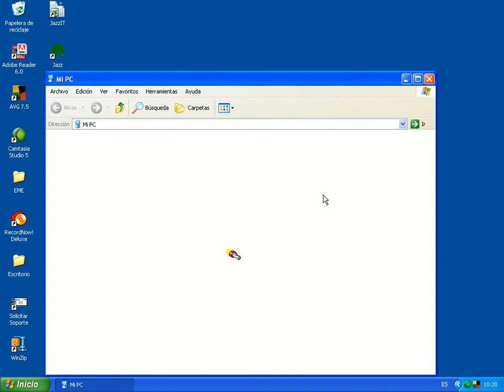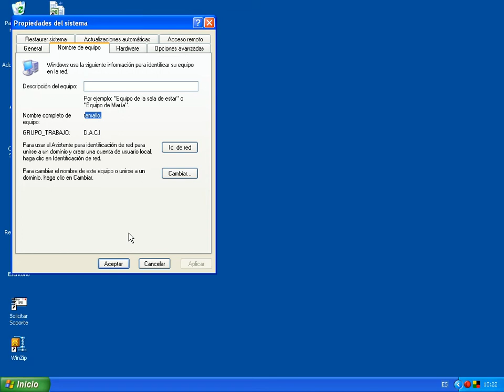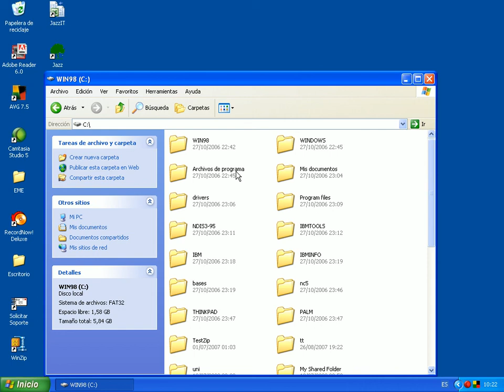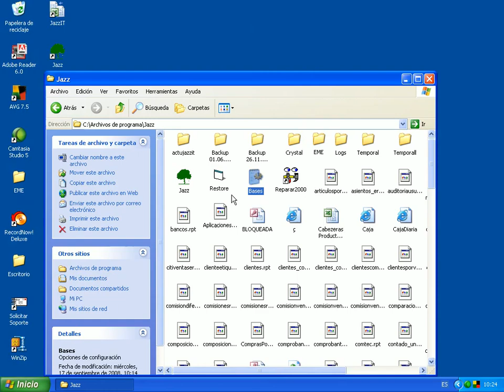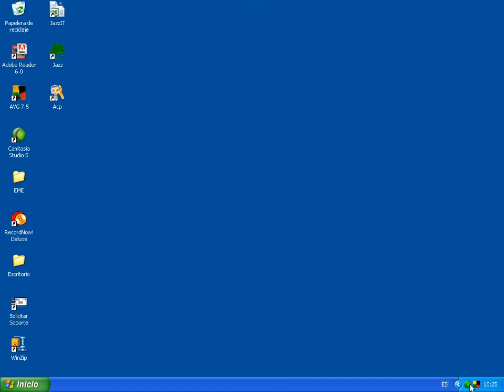Capacitación: Máquinas en Red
Natural Software 2021 presenta:

Jazz Sistema de Gestión administrativa para Pymes - Versión 14

º Rediseño total del sistema.
º Mejoramos todos los informes y reportes.
º Potenciamos la velocidad.
º Nuevas botoneras.
º Factura A monotributo.
º Facturación automática de los pedidos de Mercado Libre.
º Redefinimos la facilidad de uso.

¡Contáctanos!